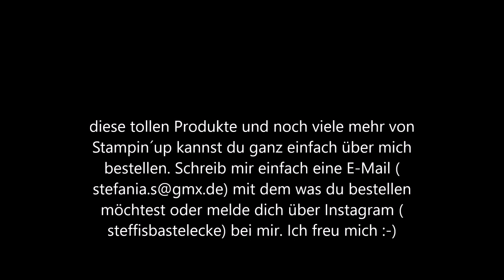Osterkarte mit Schafen gebastelt mit Stampin´up!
Die Produkte und viele mehr kannst du ganz einfach über mich bestellen.

Wenn du Interesse hast oder Fragen, kannst du mir gerne eine Nachricht schreiben. Ich kann dir dann auch einen Katalog zu kommen lassen. Entweder eine E-Mail oder über Instagram.